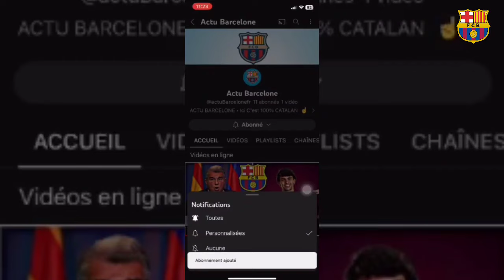Florian Wirtz serait prêt à rejoindre le Fc Barcelone dès cet été /Alvarez ciblé pour remplacer Lewy